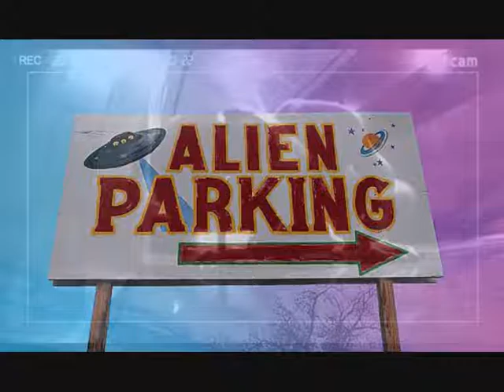Tunnistamaton kävelevä objekti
Juhani Vilpas Tunnistamaton kävelevä objekti
Kaikki soittimet, sävellys, sanoitus ja laulu: Juhani Vilpas
(Olin laiskalla tuulella. Pöllin kertsin ja väliosan kahdesta omasta kappaleestani. Sanoitukseen meni noin 15 minuuttia. Idean sain kun näin maailman kököimmän feikkivalokuvan alien lapsesta.)